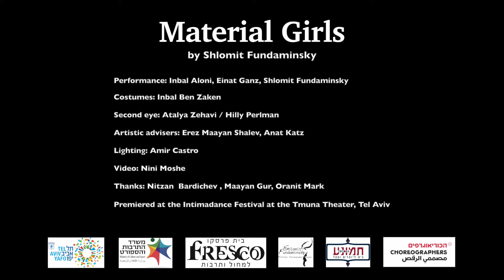Material Girls trailer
Material Girls
Trio by Shlomit Fundaminsky
Performance: Inbal Aloni, Einat Ganz, Shlomit Fundaminsky
Costumes: Inbal Ben Zaken
Second eye: Atalya Zehavi, Hilly Perlman
Artistic advisers: Erez Maayan Shalev and Anat Katz
Lighting: Amir Castro
Video: Nini Moshe
Thanks: Nitzan Bardichev, Maayan Gur, Oranit Mark.
Premiered at the IntimateDance Festival 2021 at the Tmuna Theater, Tel Aviv